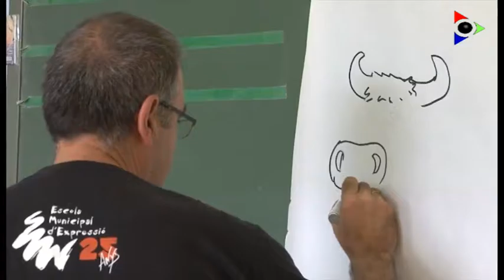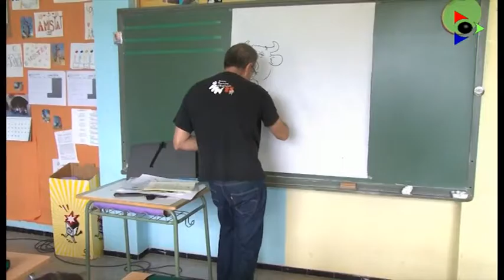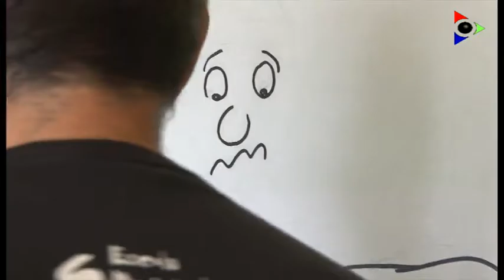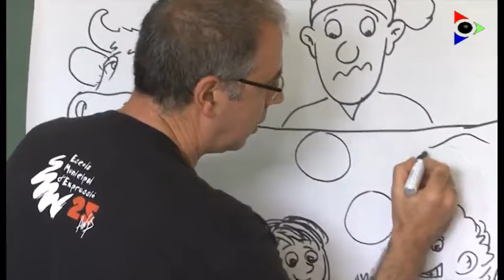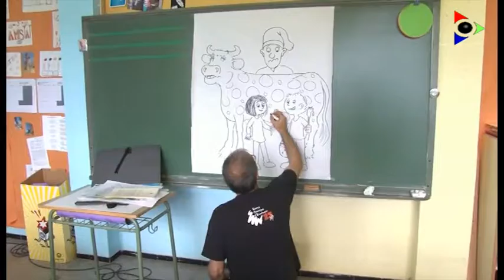Tavi algueró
Els artistes de la Garrotxa visiten els centres educatius per promoure l'expressió a través del llenguatge plàstic.
Aquesta setmana Tavi Algueró